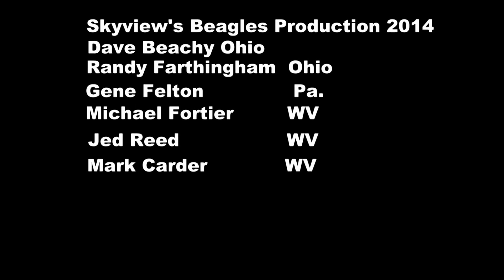Skyview's Beagles Rabbit Hunting Annual Ohio Rabbit Hunt With Good Friends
One of our favorite hunts every year is hunting with the Ohio guys. They always shows us a great time. Wish we could do it more often.We want to give a big shout out to Dave & Beth Beachy for being such great host. The trip is worth it just for the breakfast that Beth cooks up.  Along with Randy Farthingham who provided a lot of the food and entertainment. The WV boys included Gene Felton, Michael Fortier, Jed Reed and myself Mark Carder
Skyview's Beagles  located in Clarksburg WV. We are a small kennel dedicated to just producing rabbit dogs for pleasure running, rabbit hunting & Trialing. Most of all to have a good time with the dogs.